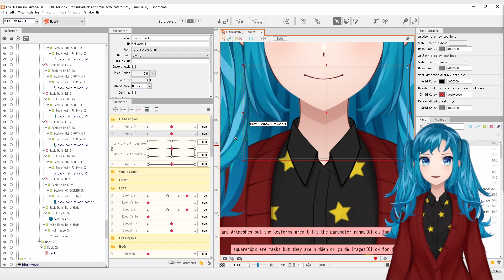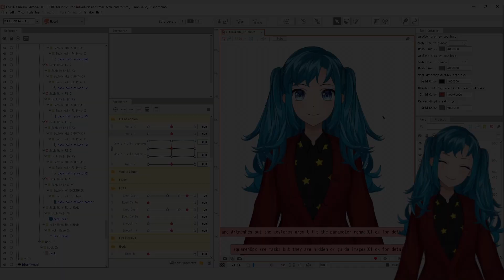"Disappearing Lineart" on Head Turns in Live2D Cubism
Another brief Live2D tip!

Credit to 2win for introducing me to this technique.

Catch me stream live on Twitch!